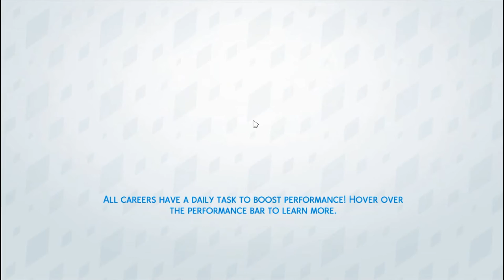Lets Play The Sims 4 Differences in the Family Tree Part 7: New Plants?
Watch as we head out into the world to find the plants and fish we need to complete our collections! Will we be able to find what we are looking for?

Ps3: rebeccawilliams2